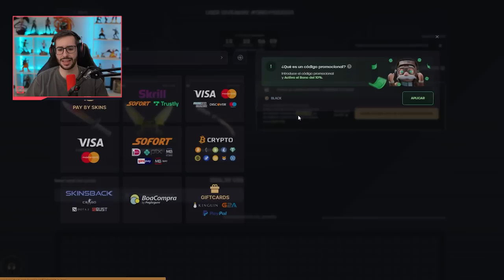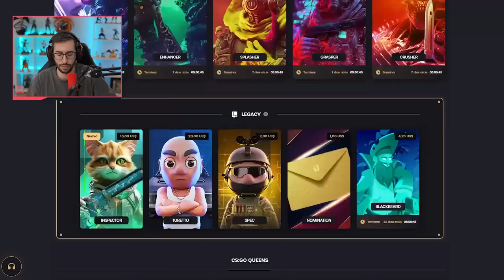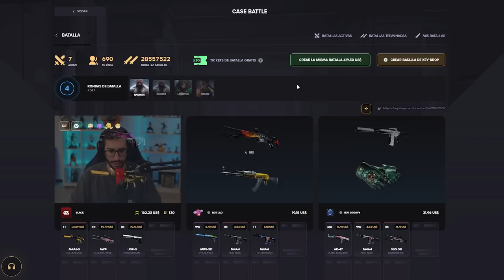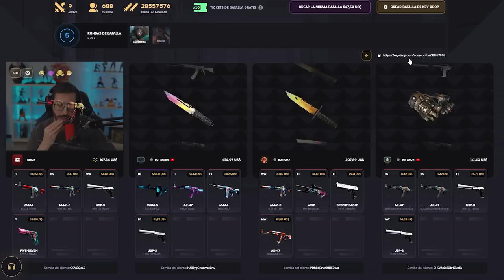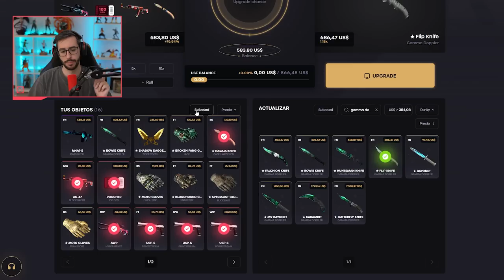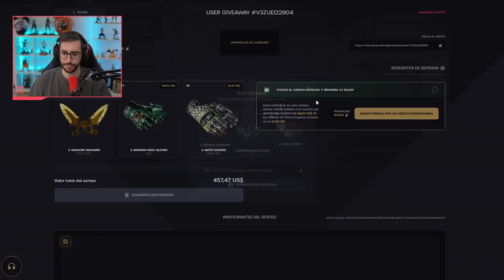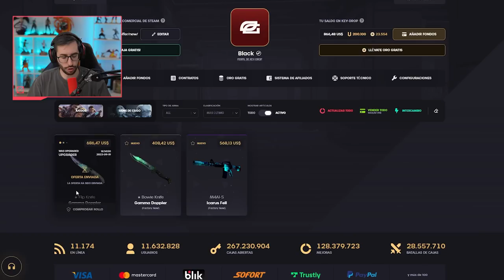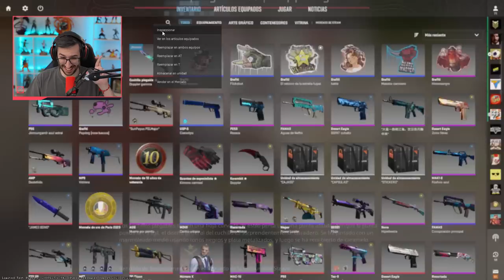¡BUSCANDO LOS GAMMA DOPPLER FASE 2!